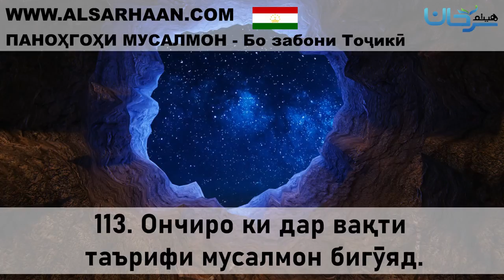113 Ончиро ки дар вақти таърифи мусалмон бигӯяд 3